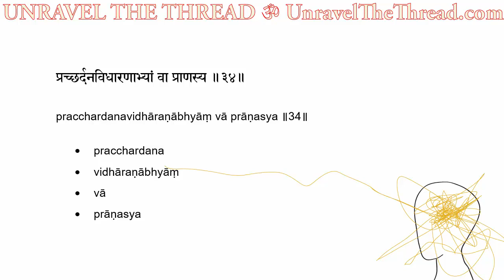Yoga Sutra 1.34 (Pada 1 Sutra 34 )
1.34 pracchardanavidhāraṇābhyāṃ vā prāṇasya
प्रच्छर्दनविधारणाभ्यां वा प्राणस्य ॥३४॥

• pracchardana
• vidhāraṇābhyāṃ
• vā
• prāṇasya